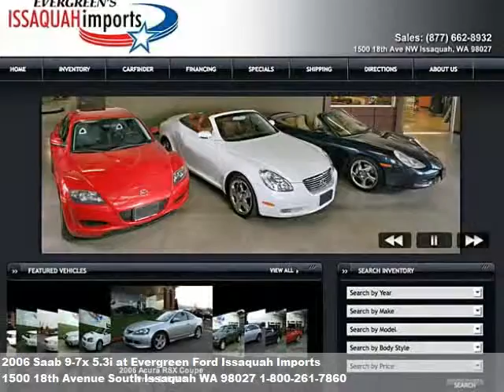2006 Saab 9-7X 5.3i, $19650 at Evergreen Ford Issaquah Impor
Wow! One owner heated seats, power door locks, tilt, cruise, sunroof, 6 discs cd